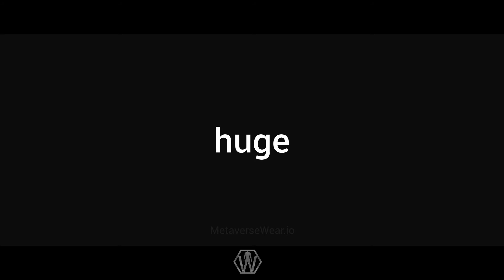MetaWear is here! Fashion for Metaverse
The Fashion Bridge Between Metaverse & The Real World.